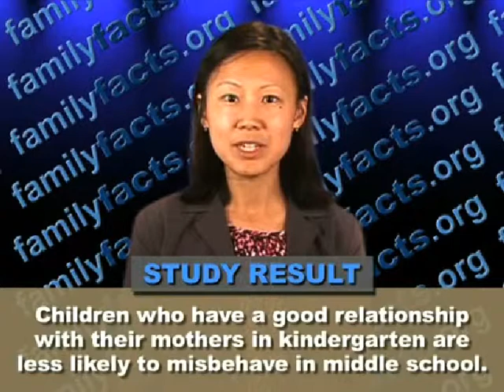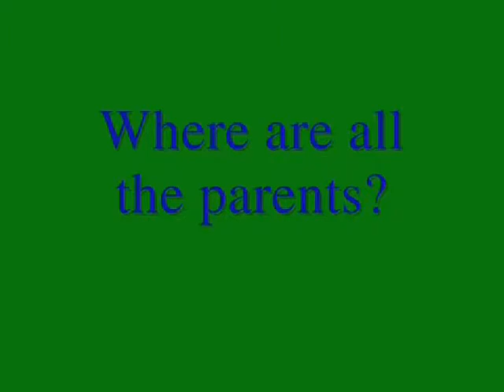Parental Involvement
This video's purpose is to show parents how necessary it is to get involved in their child's education. This was created by Brianna W. for College Writing and Rhetoric, University of Idaho, taught by Alex Baldwin.